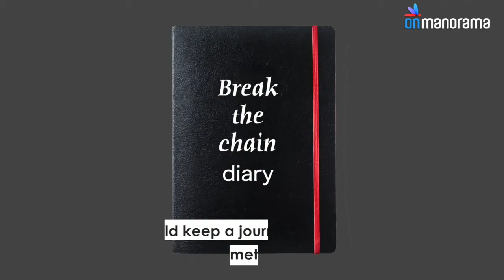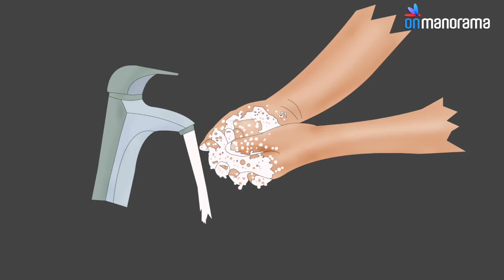Kerala's Break the Chain Diary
After 'break the chain' campaign, social distancing and usage of masks in public places, Kerala has started a new chapter in the Covid-19 containment - 'break the chain diary'.